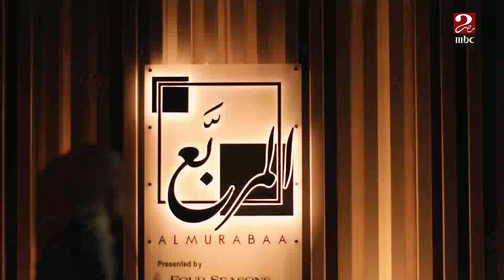روح السعودية ..نشاط سياحي وترفيهي كبير بالمملكة من خلال حفلات وفعاليات متنوعة حتى مارس 2022